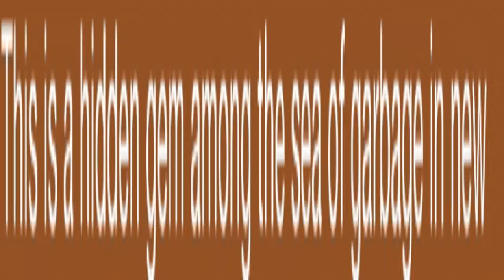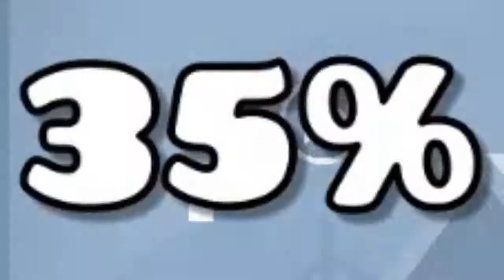[GD] Levely od Fanoušků - #60 (6 levelů)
Dneska jsme tu po měsíci zpátky s dalšími Levely od Fanoušků. Máme tu velkou spoustu levelů, takže se máš na co těšit :).